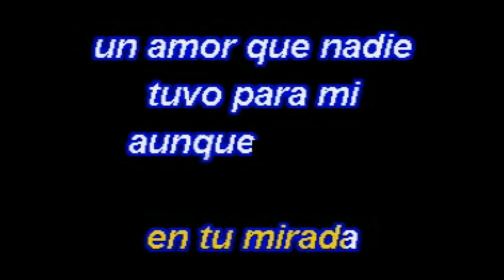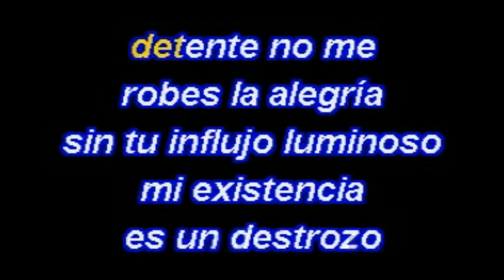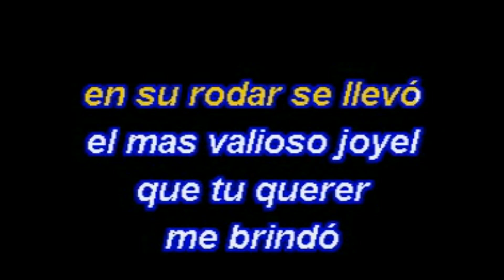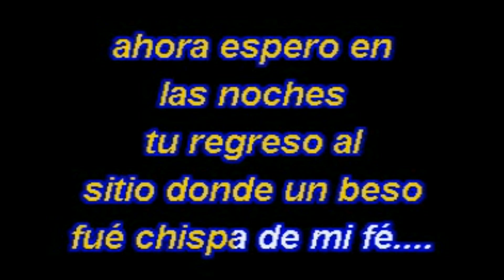Julio Jaramillo - Fatalidad (Karaoke Lyrics) NUEVO!!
Julio Jaramillo - Fatalidad (Karaoke 2019 Lyrics)